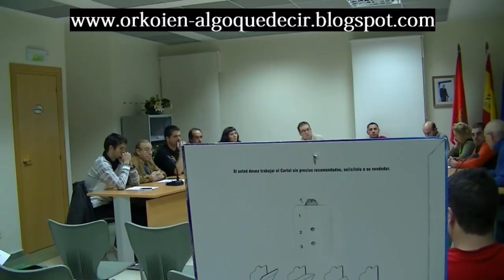ORKOIEN. AZAROKOko udalbatza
video del pleno del mes de Noviembre 2013 del Ayuntamiento de Orkoien